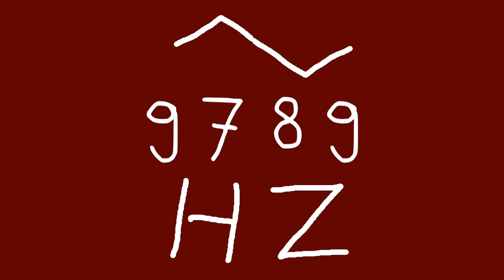9789 hz triangle